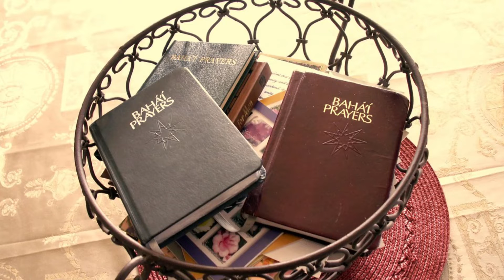Exalted Art Thou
Exalted, immeasurably exalted art Thou, O my Beloved, above the strivings of any of Thy creatures, however learned, to know Thee; exalted, immensely exalted art Thou above every human attempt, no matter how searching, to describe Thee! For the highest thought of men, however deep their contemplation, can never hope to outsoar the limitations imposed upon Thy creation, nor ascend beyond the state of the contingent world, nor break the bounds irrevocably set for it by Thee. How can, then, a thing that hath been created by Thy will that overruleth the whole of creation, a thing that is itself a part of the contingent world, have the power to soar into the holy atmosphere of Thy knowledge, or reach unto the seat of Thy transcendent power?